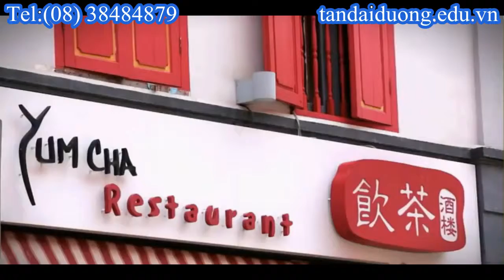Thủ tục du học Singapore phương pháp tiết kiệm chi phí du học Singapore